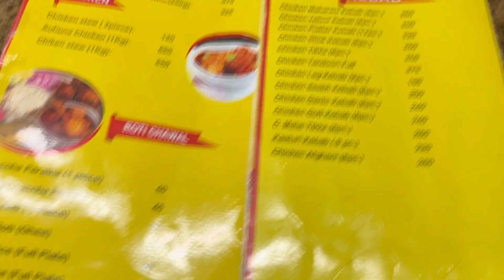Shopping for Durga Puja//puja ki tayari Suru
….durga puja means happiness shopping and Har trf positive vibes 🙏